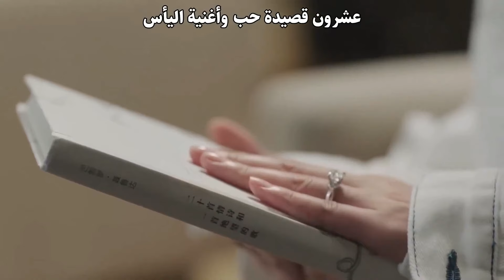تعرف بطلتنا عن تحطيم الطائرة التي ستركبها ومع ذلك تصر للذهاب إلى زوجها الحبيب😌مشهد من "أراك ثانية"